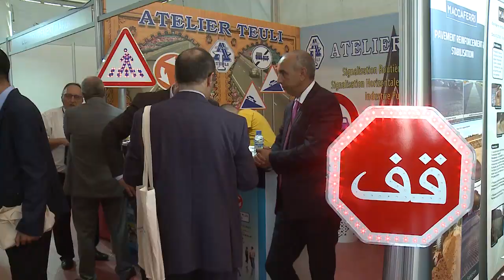ربورطاج حول الدورة العاشرة للمؤتمر الوطني للطرق